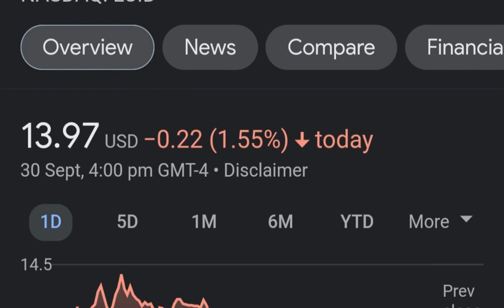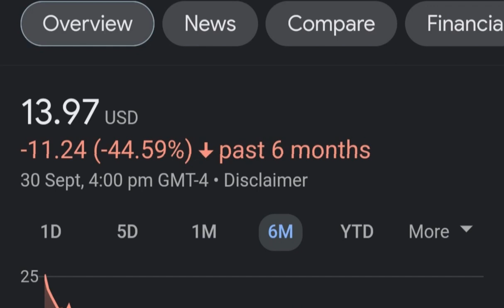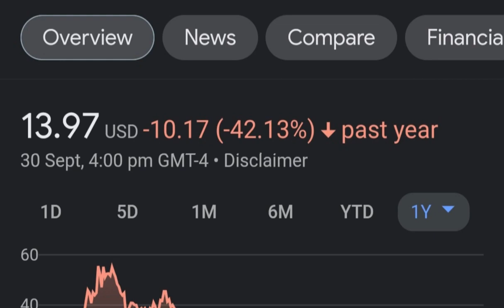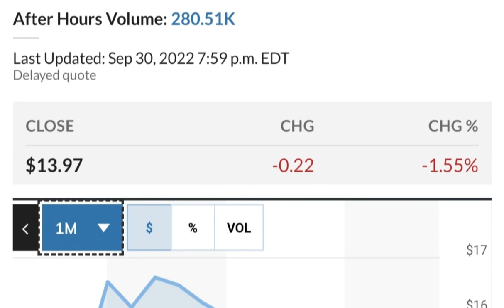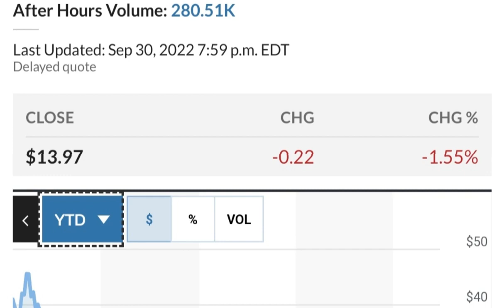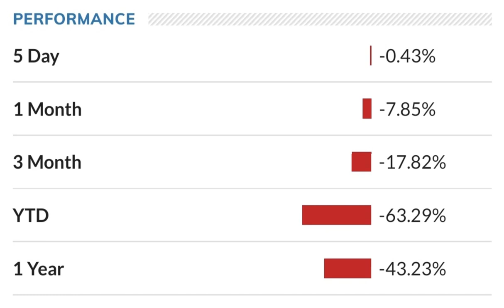LCID Stock Lucid Motors Price Predictions Analysis AND This Changes Everything!